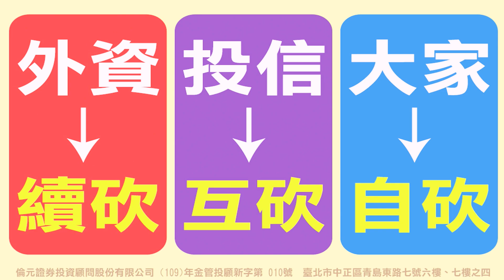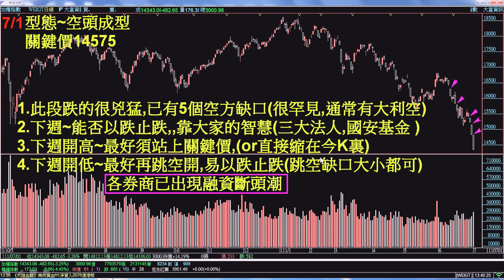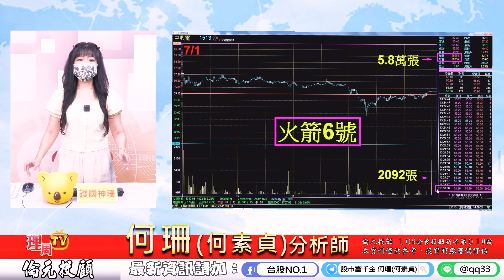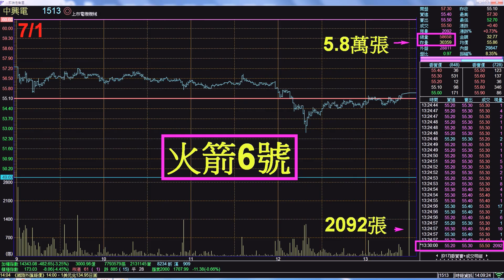理周TV-20220701盤後-何珊(何素貞) 股市富千金／智慧與理性 戰勝大盤!